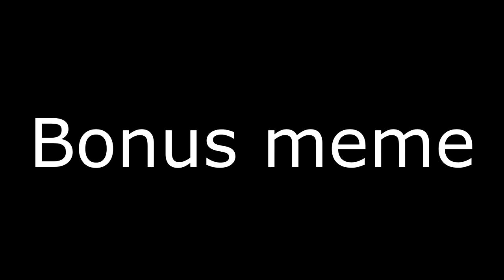STOP STREAM SNIPING ME!!!!!!